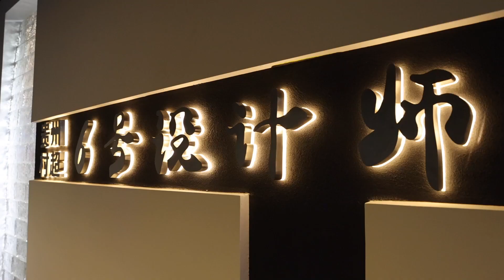サッカーと仕事、二足のわらじ履くアマチュア選手 貴州省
中国貴州省では現在、「村超」と呼ばれる農村アマチュアサッカーリーグの新シーズンが盛り上がりを見せている。参加チームは昨年の３倍以上に増え、普段はさまざまな業界で働く選手らがフィールドで自らの夢と村の名誉のために奮闘している。
同省黔東南（けんとうなん）ミャオ族トン族自治州榕江県の月寨村サッカーチームで主将を務める李遠攀（り・えんはん）さんは１９９０年代生まれで、インテリアデザイナーとして１０年のキャリアを持つ。大学卒業後に省都の貴陽市で働いていたが、サッカーへの情熱から故郷に戻り、アトリエを開いた。